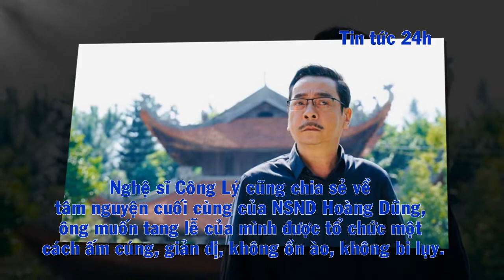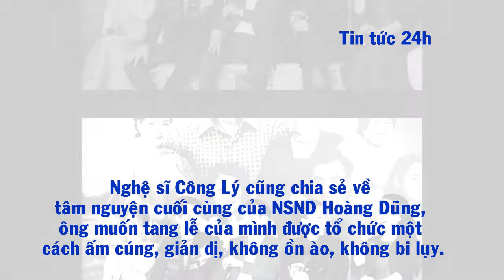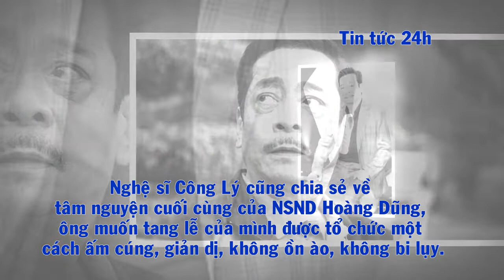Thông tin chính thức về tang lễ của NSND Hoàng Dũng hé lộ cách thức tổ chức rất bất ngờ và đặc biệt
Hé lộ điều bất ngờ trong Thông tin chính thức về tang lễ của NSND Hoàng Dũng